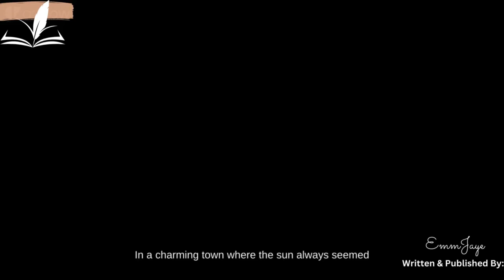Lemonade Story\My AI Storybook Creation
Dive into the enchanting world of 'Katie's Magical Lemonade Dream'! Follow 8-year-old Katie's journey from a humble lemonade stand to becoming a symbol of hope and inspiration. With a sprinkle of magic and a dash of determination, Katie proves that dreams really do come true. A heartwarming tale for all ages! 📚